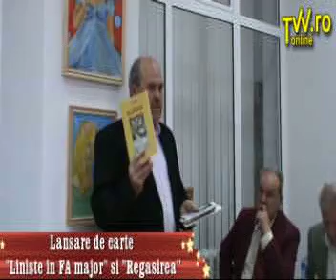lansare carte val part 1.avi